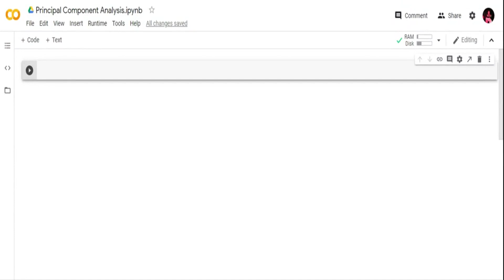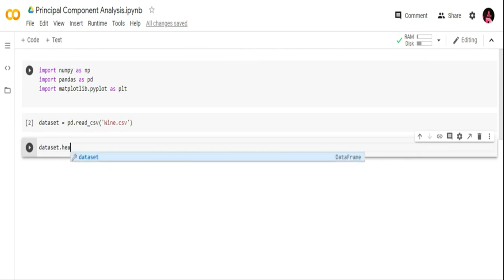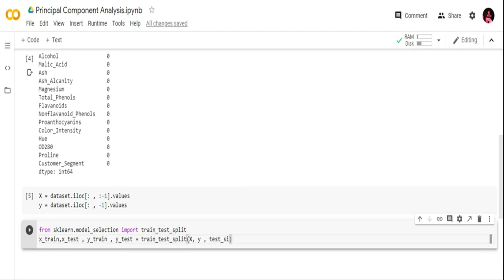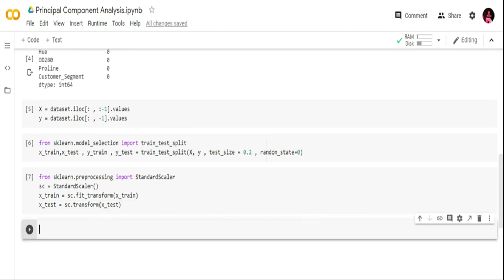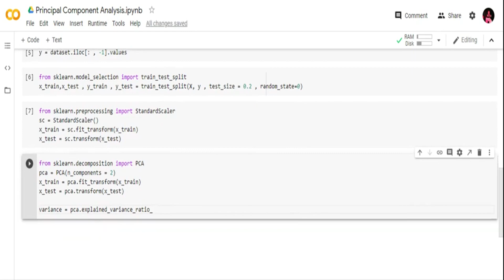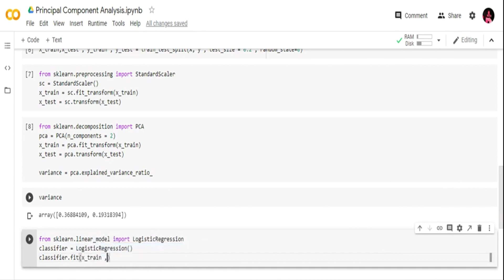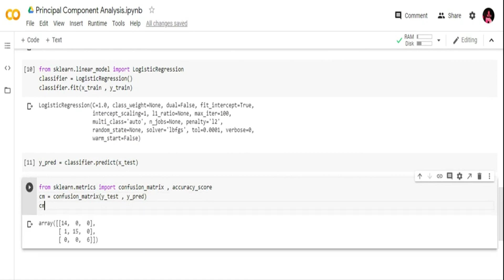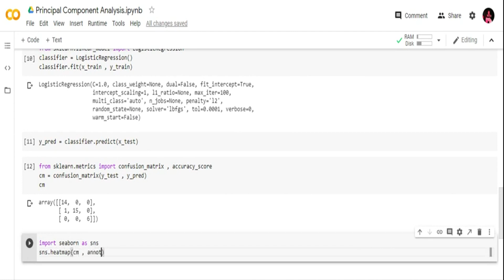Principal Component Analysis (Implementation) in Telugu || Machine Learning in Telugu || PCA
Hey folks,

Implementation of Principal Component Analysis using Python.